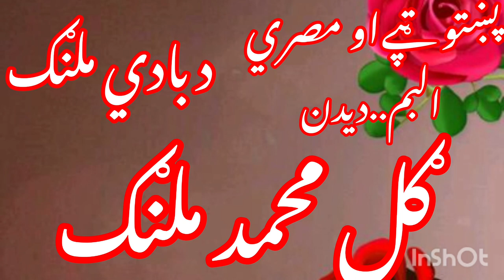Gul Muhammad malang poshto tappey ||da bade malang poshto tappey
pashto tappy
,pashto tapay,
pashto song,
pashto new songs 2023
,pashto,pashto new tappy,
pashto songs,
pushto tappy,
pashto music,
tappy,
pashto song tapay
,new pushto tappy,
tappay,
new pashto tappy,
pashto new song,
pashto tappay 2021,
tappy tappaezy
,poshto,
pashto new
,pashto studio
,pashto song hd
,pashto tappay,
pashto tapee,
tappy tapay tappaezy,
tapay